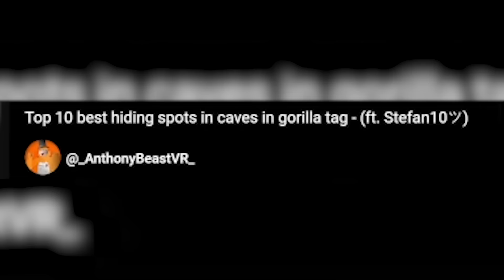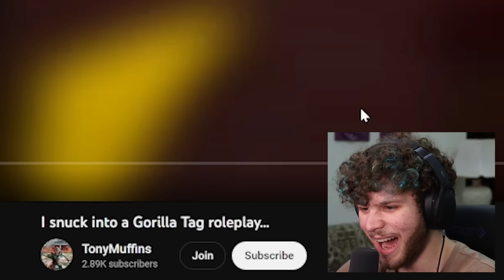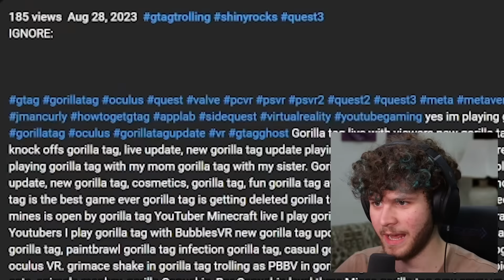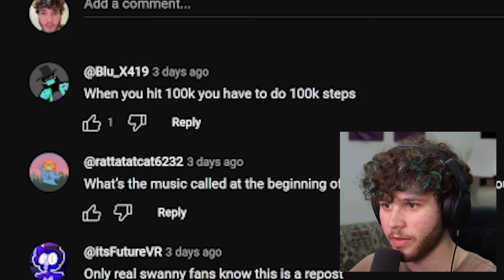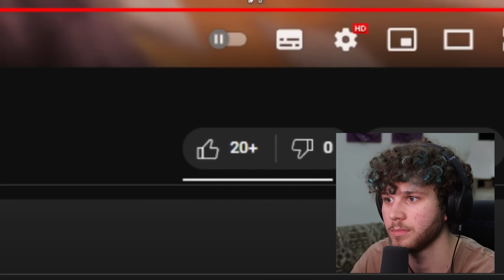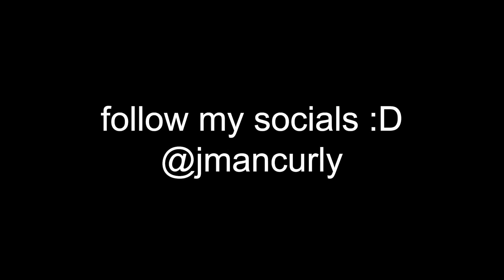This Gorilla Tag Video Has 0 Views...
in this jmancurly reacts gorilla tag TikTok video, I react to gorilla tag videos with 0 views